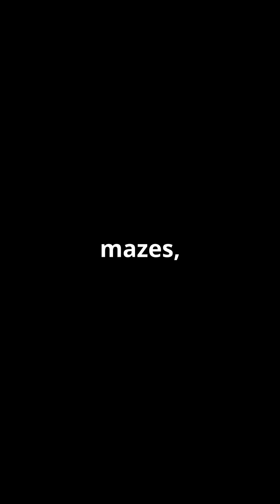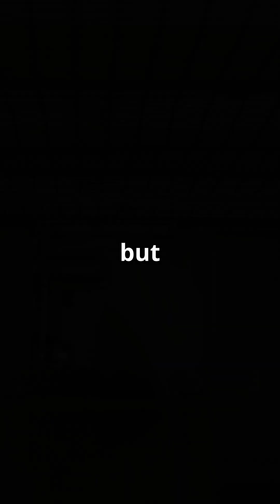Rats Dream Just Like Us! 🐀💭 | Did You Know Rats Dream Like Humans? 🧠🐀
Do rats really dream? 💤🐀**
Studies show that rats replay their daily experiences while they sleep, much like humans do during dreams. Their brains show REM-like activity and even simulate actions they've taken—like running through mazes. In this video, we explore what this means for rat intelligence, memory, and how much more there is to learn about the minds of animals.